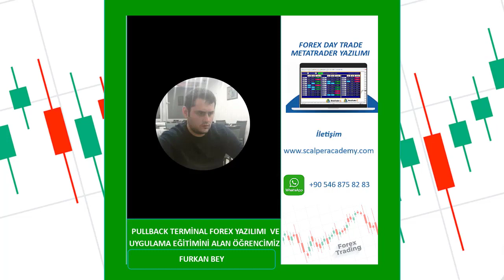FURKAN BEY PULLBACK TERMİNAL KULLANIYOR | RÖPORTAJ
🎓🎓🎓FTMO Prop Fimada Fon Paketi almak için link;

Bu videoda, Forex Day Trade işlemlerinde Pullback Terminal yazılımımızı kullanan Furkan Bey ile yaptığımız röportaj videosu yer almaktadır.

Güniçi trend yönü ile belirleme yazılımı olan Pullback Terminal, Forex veya VİOP' ta Day Trade yapanlar veyahut Prop Firmalarda fon yönetenler için tarafımızca yazıldı.(MT4, MT5)

WARNING: CFD trading carries a high level of risk, as the use of leverage can affect your financial position both positively and negatively. Trading on CFDs is not suitable for all investors, as it can result in a complete loss of invested capital. Never invest more than you can afford. Make sure you know all the risks before you start trading complex financial products.

UYARI: Kaldıraç kullanımı finansal pozisyonunuzu hem olumlu hem de olumsuz etkileyebileceğinden CFD ticareti yüksek düzeyde risk taşır. CFD'lerde işlem yapmak, yatırılan sermayenin tamamen kaybına yol açabileceğinden tüm yatırımcılar için uygun değildir. Asla gücünüzün yettiğinden fazla yatırım yapmayın. Karmaşık finansal ürünlerin ticaretine başlamadan önce tüm riskleri bildiğinizden emin olun. Bu videoda anlatılanlar yatırım tavsiyesi değildir, kendi kişisel görüşlerimdir.